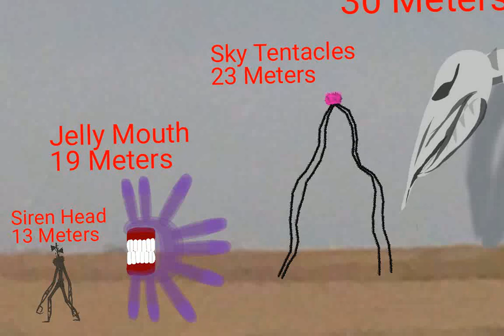Ultimate Giants Size Comparison | Late 100-200 Sub Special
thanks for the subs!